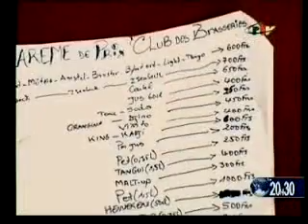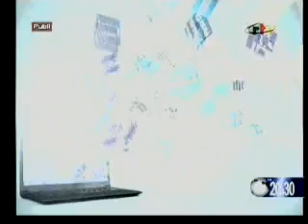Cameroun - CRTV: Le Journal 20h30 - 17 02 2015